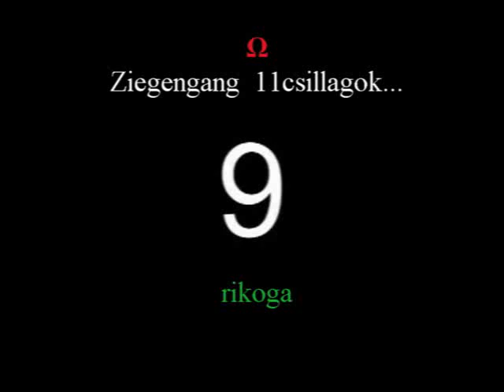11csillagok útján movie